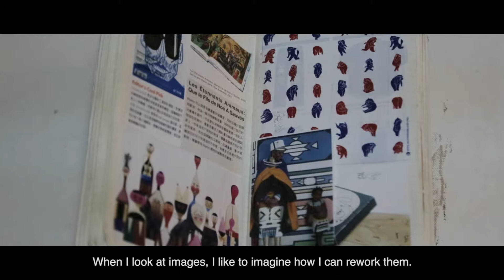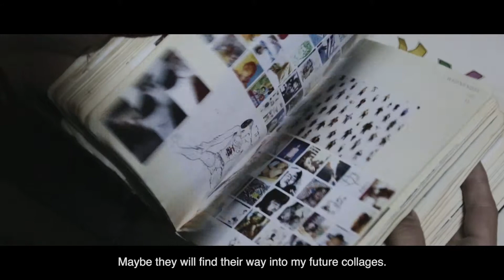GAP Remix Raintree EN 0515